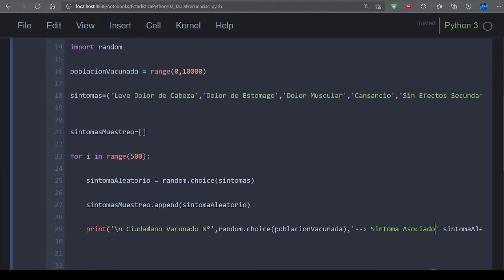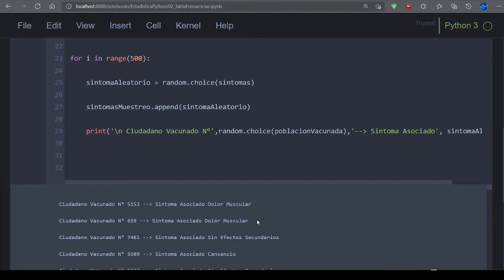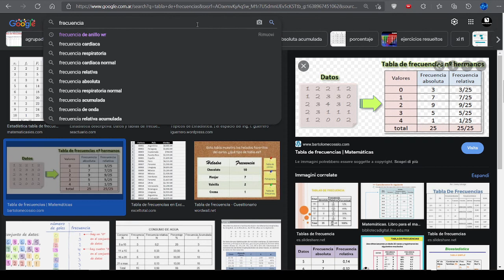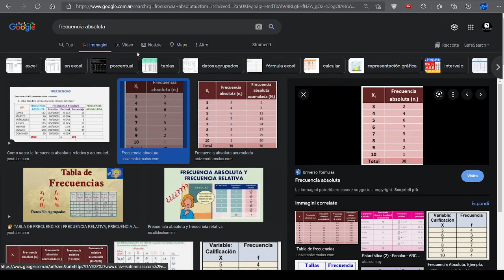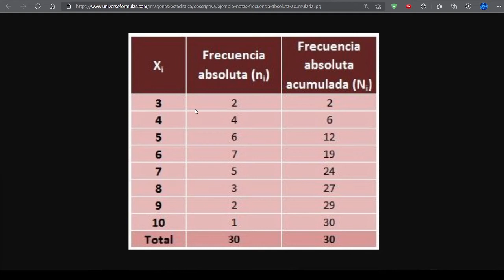11. Concepto de Frecuencia Absoluta, Relativa, Acumulada, etc (Parte01) | Estadística con Python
⬛◼◾▪ CURSO ESTADISTICA CON PYTHON▪◾◼⬛

⬛◼◾▪ MATERIAL ▪◾◼⬛